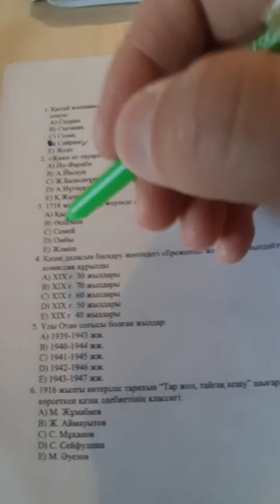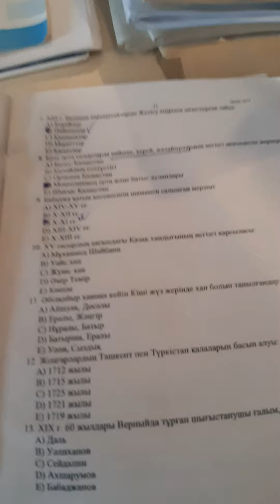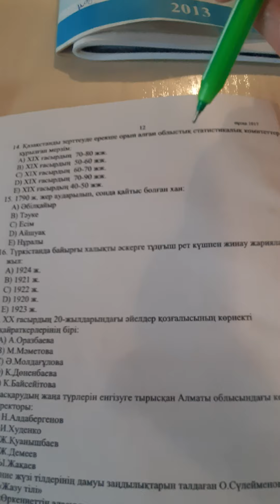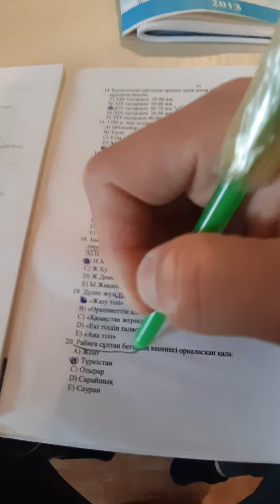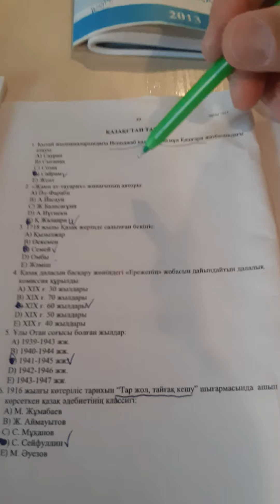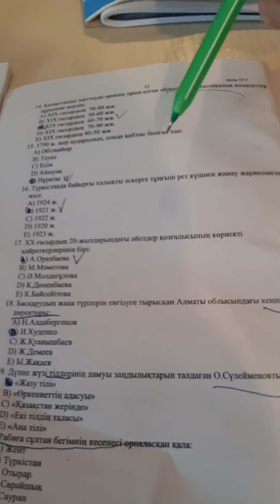ҰБТ Қазақстан тарихы